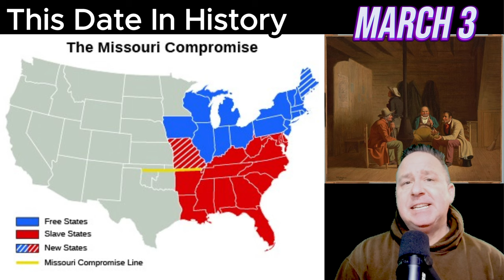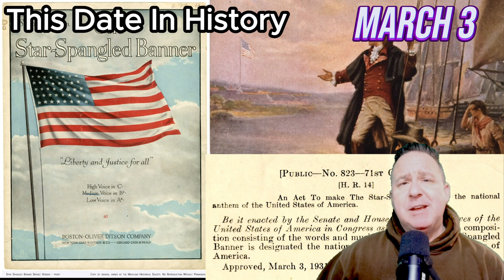March 3: A Day to Remember In History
March 3rd is a day to remember in history! From important events to famous events, this video highlights all the significant occasions that have taken place on this day throughout history. Get ready to learn some fascinating facts and expand your knowledge about March 3rd in history!

1634 1st tavern in Boston (Mass) opens (Samuel Cole)
1776 first US Marines landing on a hostile shore with approximately 210 Marines on a raid of Nassau in the Bahamas capturing the town, along with a large number of guns, mortars, and gun powder.
1791 marks the 1st US internal revenue act (taxing distilled spirits & carriages) as well as Congress establishing the US Mint
 1820 Missouri Compromise passes, allowing Missouri to join the United States despite slavery still being legal there.
1837 Congress increases US Supreme Court membership from 7 to 9
1837 US President Andrew Jackson and Congress recognize the Republic of Texas
1845 Florida becomes 27th state of the Union
1845 For the first time the US Senate overrides presidential (Tyler) veto
1847 US Post Office Department is authorized to issue postage stamps
1849 Territory of Minnesota organizes
1849 US Home Department (later renamed the Department of the Interior) established by Congress
1863 1st US wartime military conscription bill enacted
1863 Abraham Lincoln approves charter for National Academy of Sciences
1865 US Bureau of Refugees, Freedmen, & Abandoned Lands established by Abraham Lincoln to help destitute free blacks
1869 University of South Carolina opens to all races
1873 US Congress enacts the Comstock Law, making it illegal to send any "obscene, lewd, or lascivious" books through the mail
1877 Rutherford B. Hayes takes the oath of office privately as official inauguration day falls on a Sunday
1879 1st female lawyer heard by US Supreme Court (Belva Ann Bennett Lockwood)
1883 Congress authorizes the 1st steel vessels in US navy
1885 US Congress passes Indian Appropriations Act (Indians wards of federal government)
1891 US Congress creates Courts of Appeal
1891 US Congress creates Office of Superintendent of Immigration (Treasury Dept) and the Office of Immigration
1893 US Congress authorizes 1st federal road agency, in Department of Agriculture
1901 US Congress creates National Bureau of Standards, in Department of Commerce

1903 North Carolina becomes 1st state requiring registration of nurses
1905 US Forest Service forms
1911 1st US federal cemetery with Union & Confederate graves opens, Missouri
1915 US National Advisory Committee for Aeronautics (NACA) created, the predecessor of NASA
1923 Time magazine publishes 1st issue featuring Joseph G. Cannon (Speaker of US House of Representatives)
1931 "The Star-Spangled Banner" officially becomes US national anthem by congressional resolution; lyrics by Francis Scott Key in 1814, set to John Stafford Smith's 18th century tune "The Anacreontic Song”
1950 National-American Football League reverts to calling itself the NFL after 3 months
1955 Elvis Presley makes his 1st TV appearance on a broadcast of radio show "Louisiana Hayride”
1956 Elvis Presley's 1st hit in Billboard's top 10: "Heartbreak Hotel”
1959 1st US probe to enter solar orbit, Pioneer 4, launched
1980 1st nuclear submarine, USS Nautilus is decommissioned
1991 Iraqi generals and US general "Stormin' Norman" Schwarzkopf meet to discuss Gulf War cease fire
1991 Los Angeles police officers severely beat motorist Rodney King, the beating is famously captured on amateur video and later leads to riots when the police officers are acquitted
1992 US President George H. W. Bush apologizes for raising taxes after pledging not to
2013 A 2-year-old US girl becomes the first child born with HIV to be cured
2019 SpaceX's Dragon capsule successfully docks with the International Space Station during its demonstration run